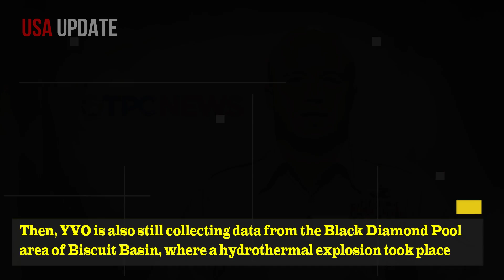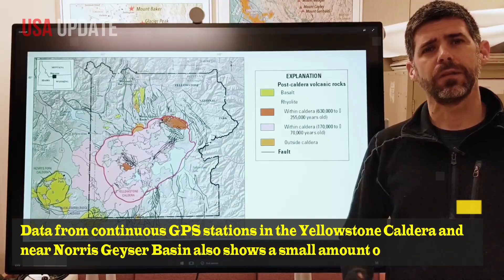Horrible Today: The Yellowstone Giant Geyser Erupts with Powerfull Force and Destroys down boardwalk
On Monday, Dec. 2, the Yellowstone Volcano Observatory (YVO) released the November 2024 update on eruptions, ground deformation and seismicity for Yellowstone National Park (YNP).According to the update, Steamboat Geyser erupted on Nov. 23, the sixth major eruption of the year. YVO suggests the next major eruption is at least many weeks, and perhaps months, away.